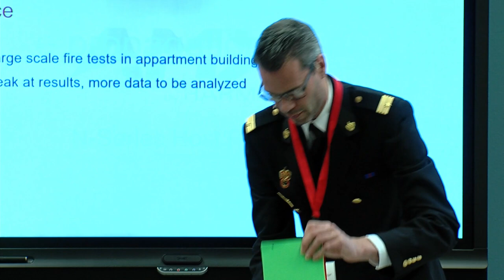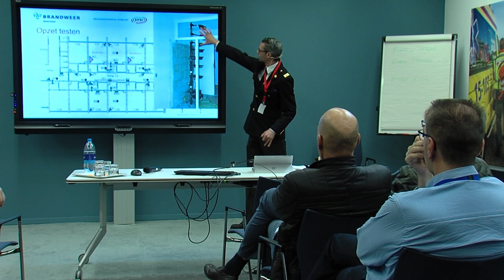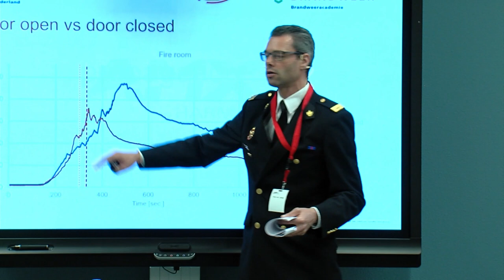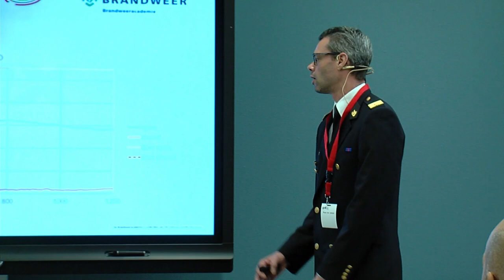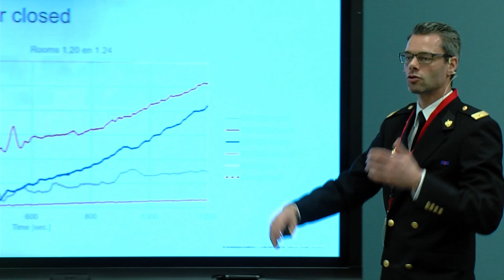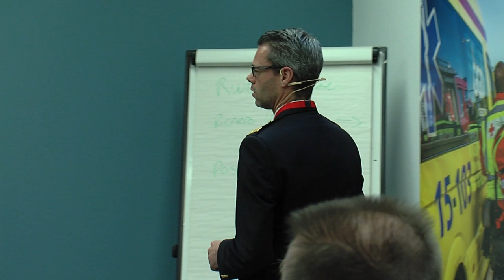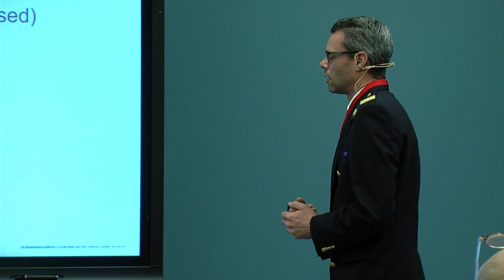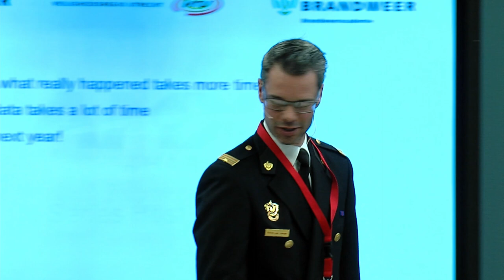Smoke propagation research lessons for risk control - Ruud van Liempd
Ruud van Liempd, IFV. Recorded at the International Congress Fire Safety & Science on November 13 and 14, 2019 at the Institute for Safety (IFV) in Arnhem, the Netherlands.